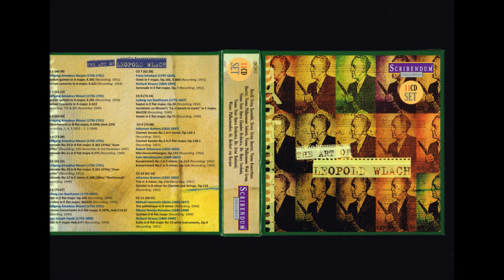Brahms - Clarinet Sonata No.1 Wlach Demus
ブラームス：クラリネット・ソナタ 第１番 ヘ短調 　op.120 - 1
(Cl) レオポルト・ウラッハ 　(Pf) イェルク・デムス
1953年